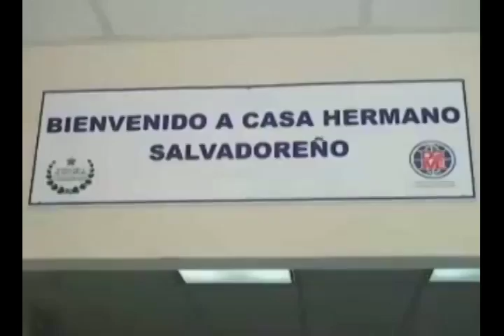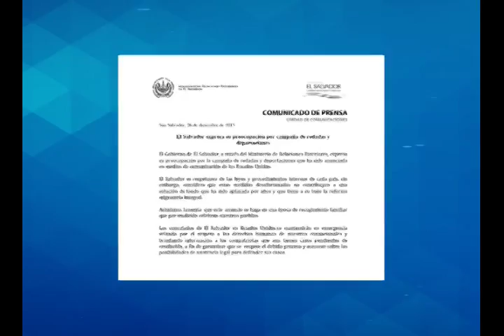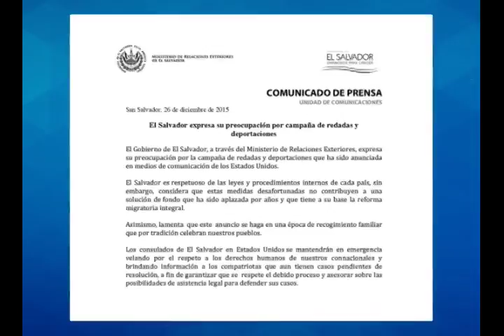N11 Alerta por deportaciones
Las deportaciones masivas anunciadas por las autoridades de Estados Unidos mantiene preocupados a los salvadoreños. Aseguran que se deben tomar otras medidas para evitar mayores impactos en las familias.